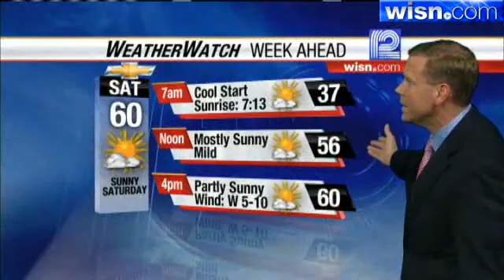Mark Baden's Forecast